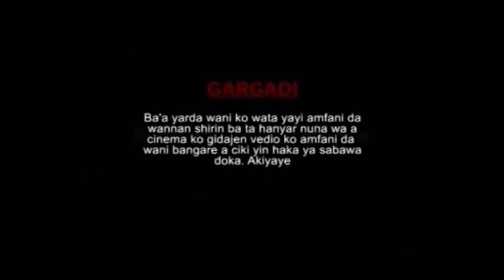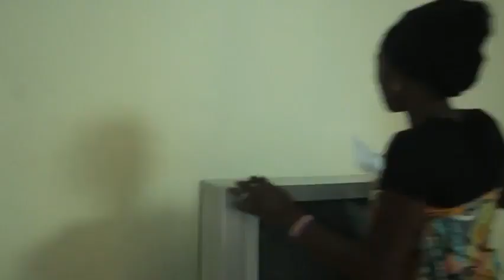Zato Episode 1 2020 Latest Hausa Series